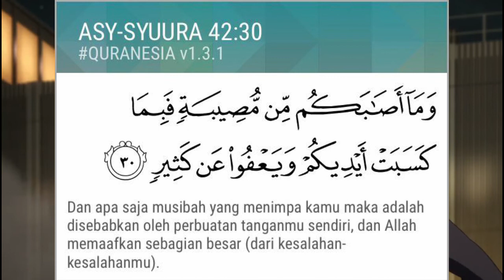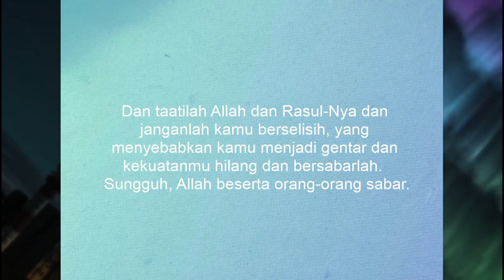Fungsi Berdoa Kepada Allah menurut Anime Re Creators | Review Alur Cerita Anime | Anime Islam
Fungsi Berdoa Kepada Allah menurut Anime Re Creators,doa mengubah takdir, fungsi doa, kenapa wajib berdoa, kenapa doa itu wajib, Review Alur Cerita Anime, Anime Islam

Daftar isi :
00:00 cerita sebelumnya
00:25 intro
00:25 alur cerita anime Re Creator
02:55 pesan Islam di anime Re Creator episode 18
06:40 pesan Islam di anime Re Creator episode 19
09:30 outro